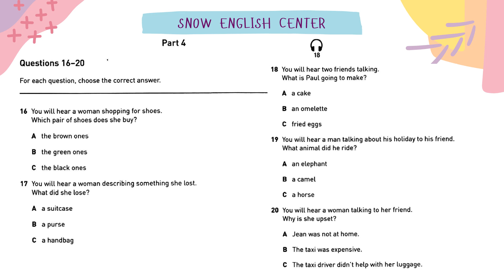A2 8 PRACTICE TESTS -TEST 3 - PART 4 - TRACK 18